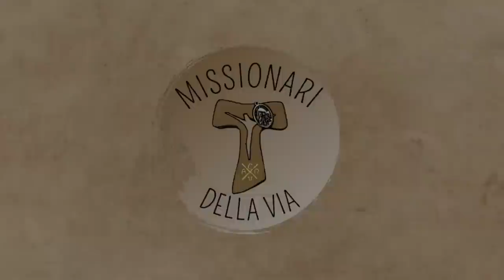La SS. Trinità, Amore per accettarsi e salvarsi (Gv 3,16-18), di fra Umile mdv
Commento al Vangelo della solennità della Ss. Trinità A (Gv 3,16-18)

Per il commento al Vangelo del giorno scarica l'App Missionari della Via o visita il sito